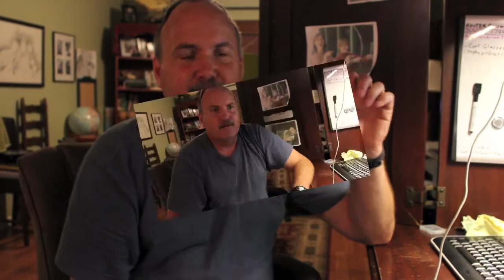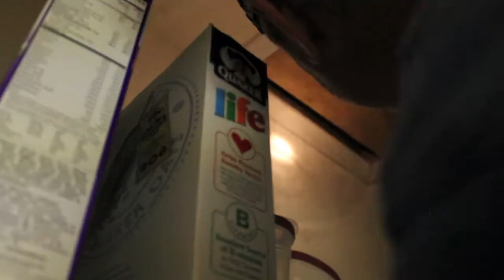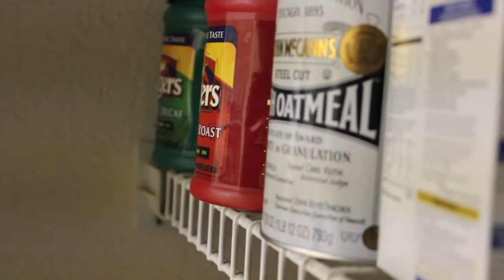Rats - An Infestation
A short "documentary" I filmed one night interviewing my parents. To the song "Scientist" by Coldplay, and credits role to "Let It Be" by the Beatles.